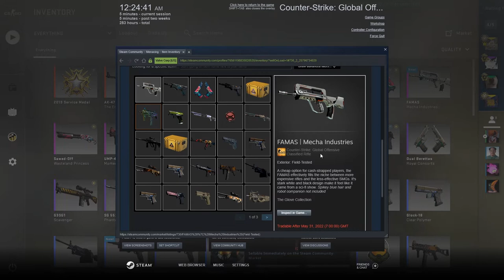Pause..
The Boys and I say some sus stuff but as long as its with the boys its okay.